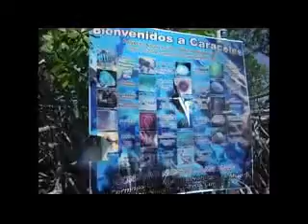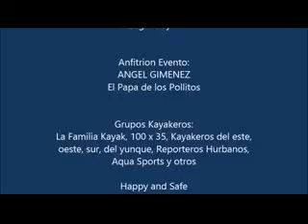La Parguera april 2015 with La Familia Kayak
Great event organized by Angel Gimenez where different kayaking groups fron around the Island meet together in la Parguera, PR.

In this kayaking trip we visited Enrique, Mata La Gata and Caracoles Cays. The weather was perfect with clear skies and the sea conditions also was great.

Congratulation to Angel Gimenez for the success of this event.

If you like kayaking I recomend you join us. You can find us in Facebook. Come on, Get Excited, Grab your kayak and join us in our great expedition that we organize during the whole year!!!